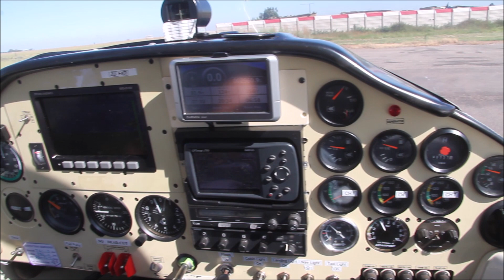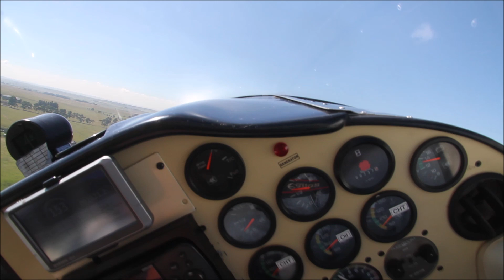Dornier 27 Air2Air shoot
Say Dornier and most will think Flying Boats, German Bombers and World War Two. That indeed is what Dornier was famous for, however, after the War it carried on building more renowned aircraft like the Alpha Jet, Dornier 228 and the Dornier STOL 27.

Dornier Fluzeugwerke was founded in Friedrichshafen Germany in 1914 by Claudius Dornier. Born in May 1884 in Kempton, Bavaria Claude (Claudius) Honore Desire Dornier showed an interest in science from a young age and it is no surprise then that in 1907 he graduated as an engineer at the Technical University in Munich. In 1910 he started his career in aviation when he joined Count Ferdinand von Zeppelin's company based on the shores of the Bodensee. His abilities were soon recognised and he was appointed as the Counts personal scientific advisor. His research whilst at Zeppelin into the strength of light metal section was to stand him in good stead when he later designed his giant metal flying boats including the Dornier Do X, for decades the world's largest and most powerful flying boat.
Another highly successful product and the first to be produced post war is the Do 27 two of which found their way into the SAAF (South African Air Force) for evaluation. One crashed and the other was sold. More than 400 Do 27's were purchased by the Luftwaffe were they served in the liaison role.